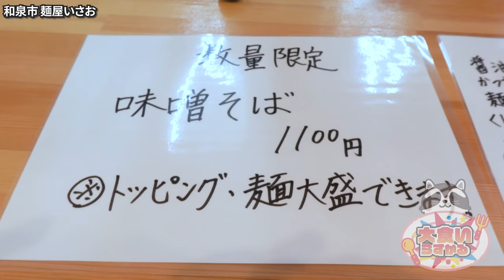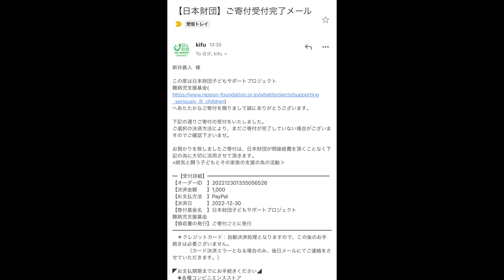コロナ禍でピンチ!?大阪で頑張る無化調ラーメンを応援しに飛んで行きました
今回は大阪に！
もちろんいろんな要因があるのかも知れませんが
営業を頑張っている飲食店さんには例外なく応援出来ればなぁと改めて思いました
ご時世的にもまだまだ外食は厳しい時代ですが
少しでも皆さんにご利用いただけたら嬉しいなと思います